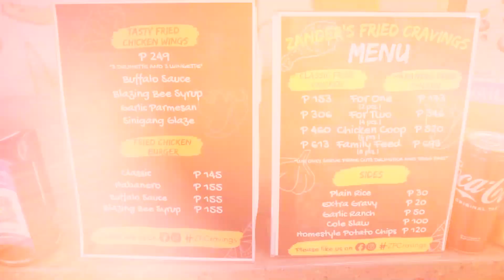Paboritong Chicken sa Davao | Zander's Fried Cravings | Sinigang Glazed Wings | Davao Food Vlog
May bagong discovery na nman tayo na nagseserve ng masasarap ng fried chicken. At hindi lang basta masarap dahil masasabi kong paborito ko ito at babalik balikan ko to dito yan sa Zander's Fried Cravings.

Isa pang interesting dito meron silang chicken wings na ang flavor ay Sinigang Glaze. San kapa diba? Masasarap talaga ang kanilang manok lalo narin ang kaning chicken sandwich.

Sana masubukan nyo rin at mabisita ang Zander's, Nasa Poblaction Market Central sila sa loob ng Kukun Food Hall.